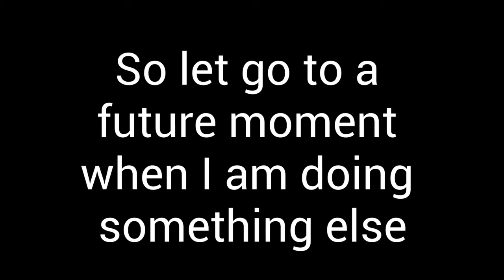Garage Clean Out: My Corner Pt. 2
Don't even Know! Lol More garage fun! Hope you enjoy! If it is raining where you are, then this is a good one to watch.